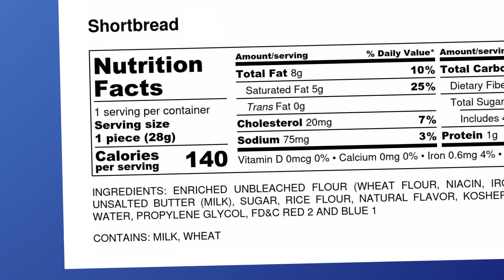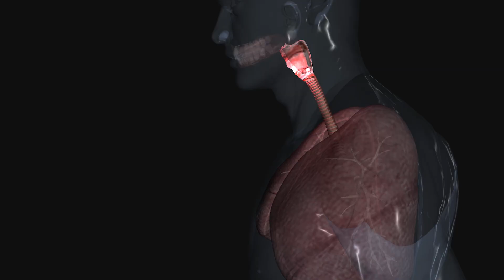Is Vaping Harmful?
Vaping is popular. And a lot of people assume that if it’s legal, it must not be dangerous. But is this really the case?

When you vape, you inhale that vapour into your body... but what’s actually in it? And what are some of the short-and long-term effects of inhaling those substances? Let’s get into the science of vaping - what we know and what we have yet to learn (lots!)...